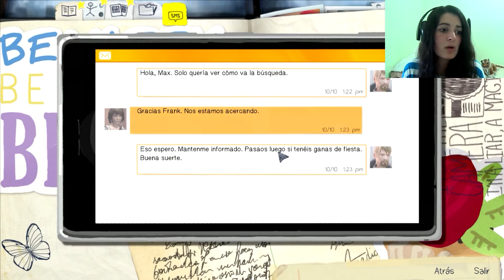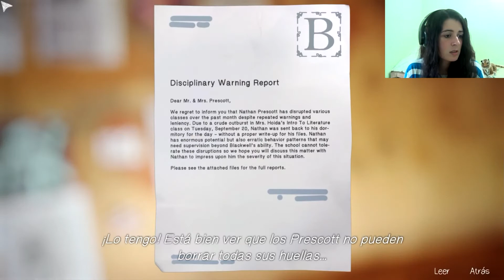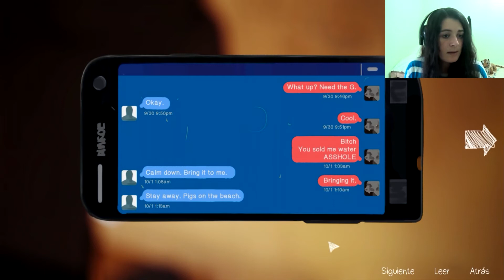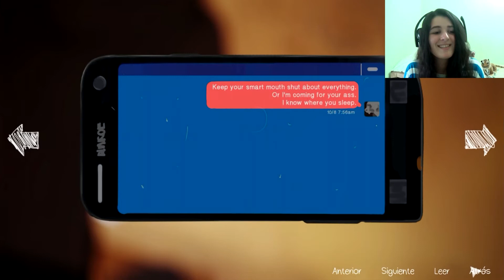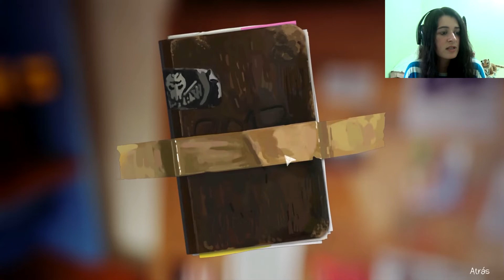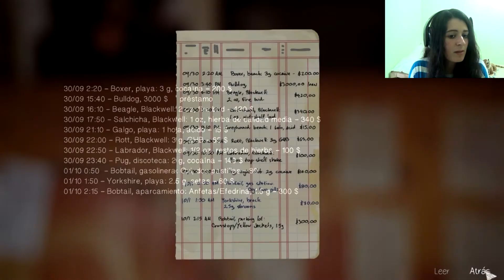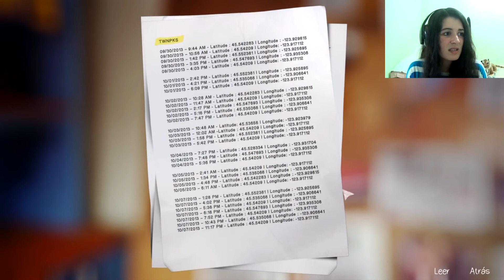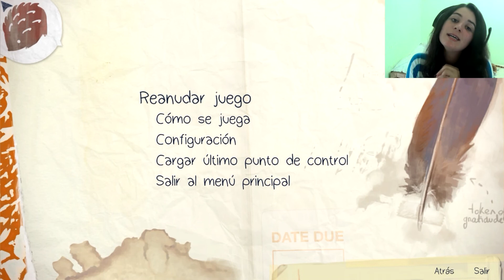Analizamos las pruebas! / Life is Strange #25